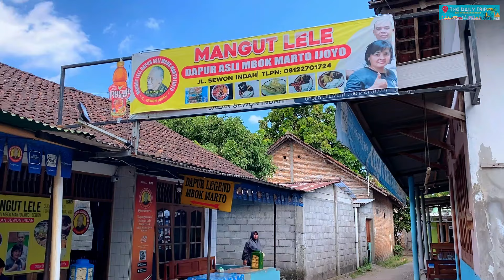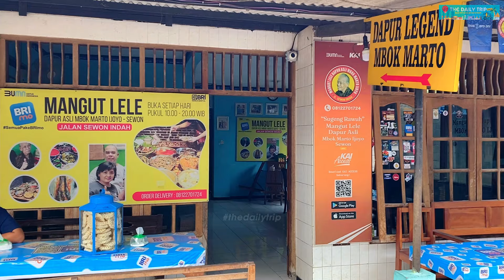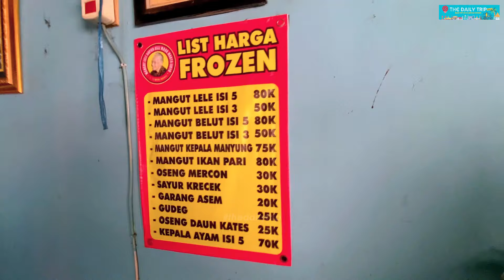KULINER HIDDEN GEM DEKAT KAMPUS ISI JOGJA ‼️ SERASA MAKAN DI RUMAH SENDIRI LANGSUNG AMBIL KE DAPUR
Link Maps Mangut Lele Dapur Asli Mbok Marto Ijoyo :
Buka dari Jam 10.00 WIB - 20.00 WIB

Infraction - We Are